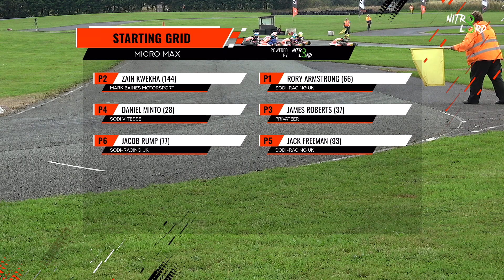Early CRASH in Sodikart Academy karting final. Great race follows as top 3 battle! UKC Rd 4 GYG.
Early DRAMA in Sodikart Academy karting final. Great race follows as top 3 battle! UKC Rd 4 2021 at GYG.

YouTube turned comments off for several years to “potect minors”. We have just had them turned back on. You may opine with your views about racing action, but be aware that abusive comments or negative comments aimed at kids racing on this channel will be removed to comply with YouTube  policy, in order to retain the comments section across the channel.